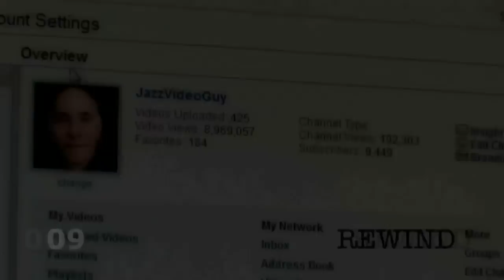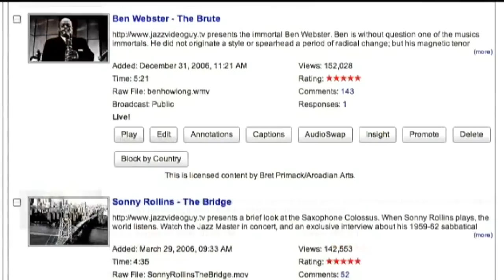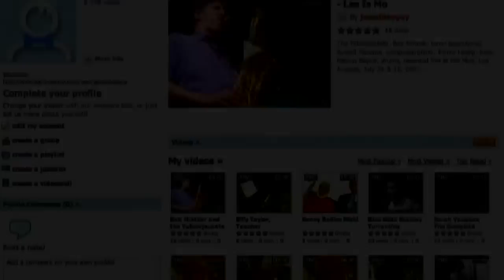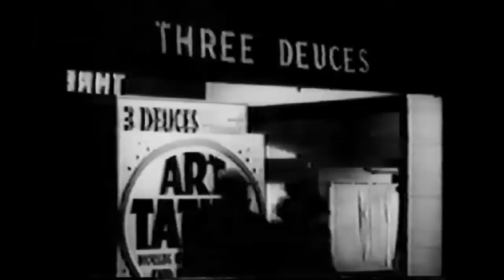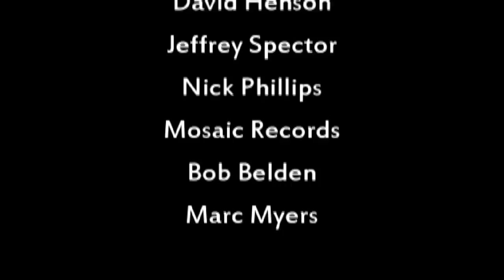Jazz Video Guy: Rewind 09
Bret Primack, aka the Jazz Video Guy, looks back at the video he produced in 2009.  Features:  Billy Taylor, Sonny Rollins, Ben Webster, Lester Young, Miles Davis, John Jazz Video Guy Recommends